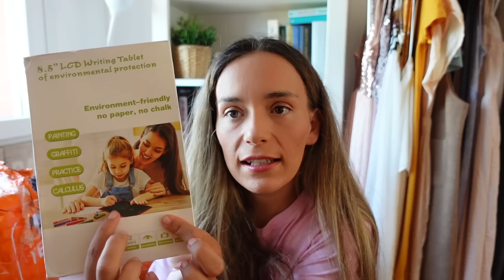SUPER HAUL de TEMU por MÁS de 100€!! 😱 ESTO ES lo que me LLEGÓ! 😵 UNBOXING 🛍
⭐ ¡Simplemente haz clic en el enlace y descarga la aplicación Temu
o escribe mi código【dkf6922】en el buscador de la aplicación para obtener un paquete cupones de hasta 100€!

Tienen envío gratis y devoluciones gratis hasta 90 días!!

ENLACES A LOS PRODUCTOS:

- 1 manta de franela de Color sólido para cama y sofa

Los Lunes, Miércoles y Viernes a las 16:00h.

I N S T A G R A M :

Cuenta personal - @anaispaguilar

Cuenta familiar: @simplyfamilyvlog

❤ S O B R E   M Í:

Hola! Somos Anaís, Javi, Leo y Bruno, una familia malagueña que comparte su día a día, rutinas, viajes, compras, y muchas cosas más!

C Á M A R A   V Í  D E O S : Canon EOS M6
C Á M A R A   F O T O S : Iphone 12 PRO MAX
O R D E N A D O R : Macbook PRO
E D I T O R  D E  V Í D E O : IMovie
M Ú S I C A : Youtube Audio Libary